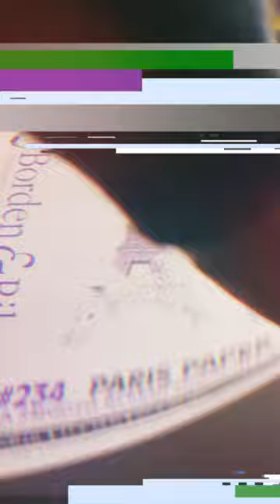Drawing a Steel Inquisitor from Mistborn by Brandon Sanderson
Some fantasy art using col erase, a lamy pen, and a pentel brush pen.